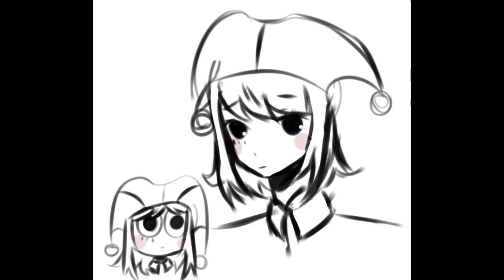Digital Circus top arts